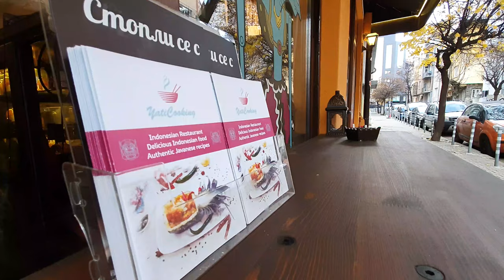William Wongso at YatiCooking, Indonesian Restaurant in Sofia, Bulgaria